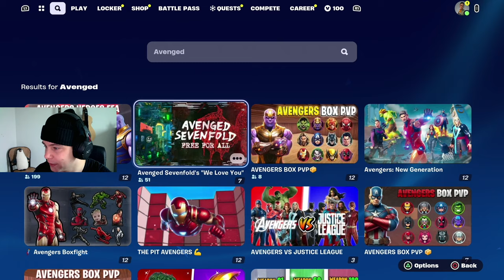Avenged Sevenfold MAP in Fortnite Is Crazy Fun!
★SOCIALS & Contact★

00:00 Intro
01:24 Gameplay
10:34 Final words